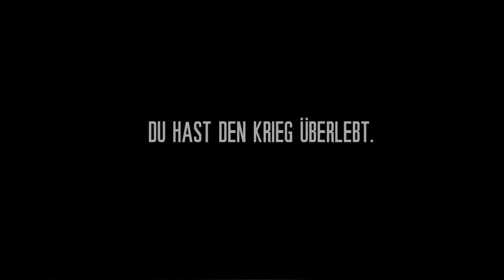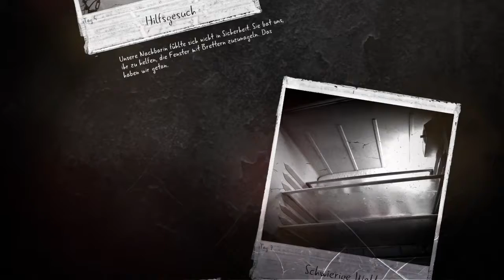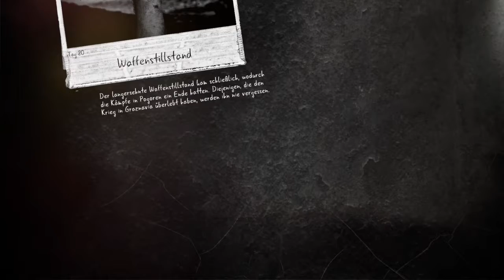This war Of Mine Überlebt #4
Alle haben die Zeit des Konfliktes überlebt.